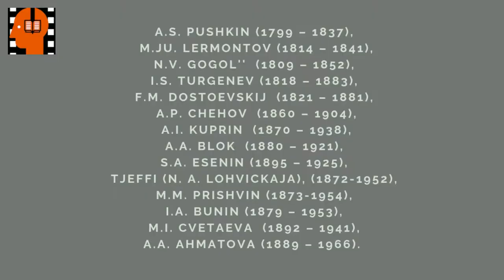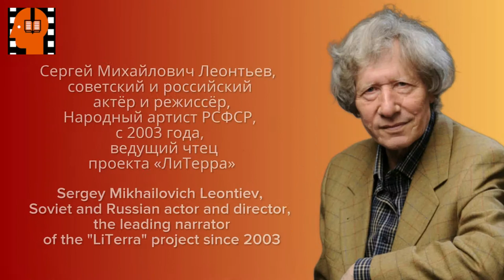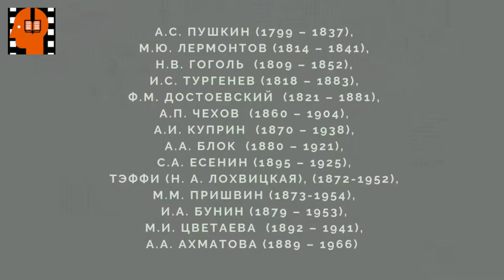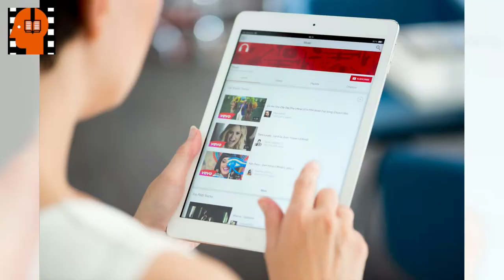I A Bunin Chistyj ponedelnik Chast 1 . Аudiokniga na russkom jazyke